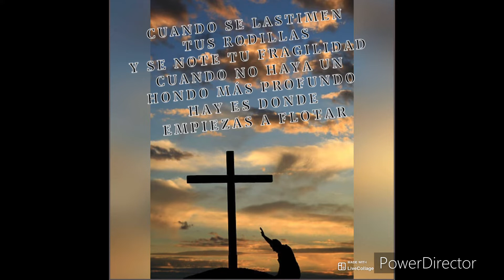Ricardo Montaner Aunque No Lo Puedas Ver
Un Video más para ti… Gracias por tu orden espero que te guste

Quiero compartir un video que hice alguien me ordenó.

VIDEO HECHO POR: ALP